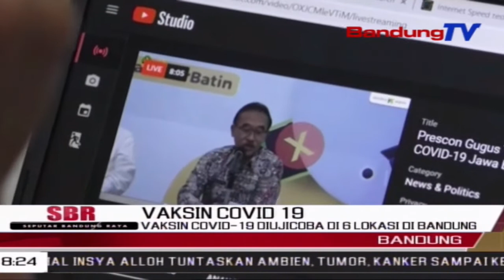Vaksin Covid-19 Diujicoba Di 6 Lokasi Di Bandung | SBR | BANDUNGTV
SBR | BANDUNGTV | FARHAT MUMTAZ | Vaksin Covid-19 dari China, akan diujicoba di 6 lokasi di Bandung. Namun, hingga saat ini uji klinis belum bisa dilakukan, karena komte etik masih meminta beberapa persyaratan yaitu tambahan pemeriksaan kedokteran.